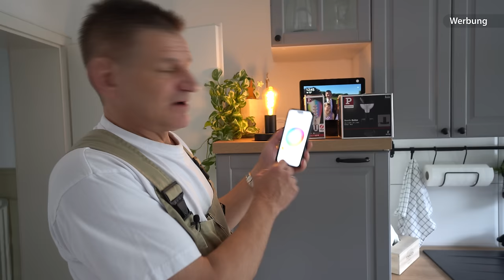DIY-Küche richtig ausleuchten. | DH-Trockenbau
Im letzten Video meiner Küchenserie zeige ich euch, wie ich meine LED-Beleuchtung von @PaulmannLicht in meiner Küche einbaue. Ich habe mich für eine smarte Beleuchtung entschieden, damit ich je nach Stimmung das Licht über die App, den smarten Lichtschalter und sogar über Alexa steuern kann. Alle Produkte und weitere Infos verlinke ich euch hier:

Hier geht es zu meinem Amazon Shop für Profis und DIY (Werkzeug/Material/Zubehör)

*Als Amazon-Partner verdiene ich an qualifizierten Verkäufen. Wenn Ihr über die gezeigten Links bei Amazon einkauft, dann erhalte ich eine kleine Provision für Euren Einkauf. Euch entstehen dabei keine zusätzlichen Kosten.

Alle Angaben und Tipps ohne Gewähr! Jeder ist für sein Handeln und seine Fehler selber verantwortlich! Bei allen Arbeiten sind die allgemeinen Arbeitsschutzvorschriften zu beachten! Ich übernehme keinerlei Haftung für Schäden und Verletzungen! Haftungsansprüche gegen den Autor, welche sich auf Schäden materieller oder ideeller Art beziehen, die durch die Nutzung oder Nichtnutzung der dargebotenen Informationen bzw. durch die Nutzung fehlerhafter und unvollständiger Informationen verursacht wurden, sind grundsätzlich ausgeschlossen. Alle Angebote sind freibleibend und unverbindlich.